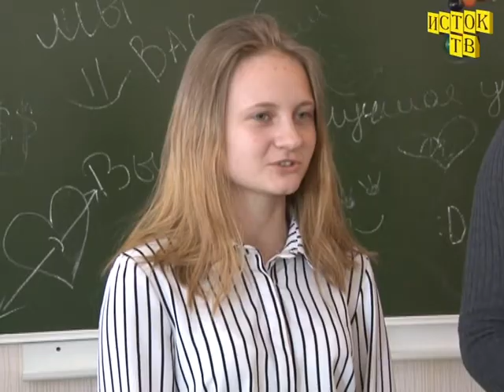ВИА Унисон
Новости Линево 17.3.18 г. Любовь к пению объединяет воспитанниц вокально-хорового коллектива «Унисон»